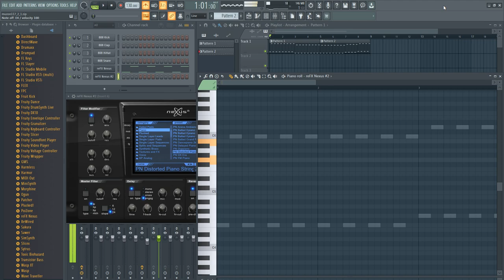My music sketch_117 v.1_classic improvisation / created in FL Studio